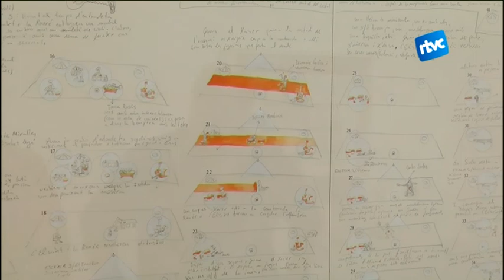Cardedeu Informatiu 24/09/2015